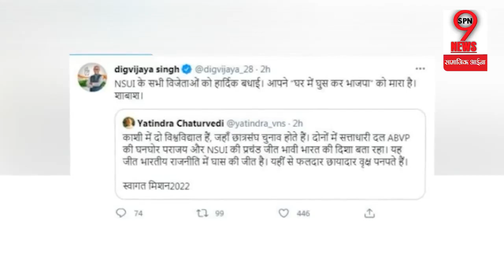बनारस में बड़ा कारनामा, NSUI ने संपूर्णानंद विश्वविद्यालय में ABVP को हराया...!!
कांग्रेस की छात्र संघ इकाई NSUI (नेशनल स्टूडेंट यूनियन ऑफ इंडिया) यह बनारस में बड़ी कामयाबी हाथ लगी है. वहीं भाजपा की छात्र संघ इकाई अखिल भारतीय विद्यार्थी परिषद (ABVP) को काशी विद्यापीठ में चुनाव हारने के बाद यह दूसरा झटका लगा है. एनएसयूआई ने बनारस के संपूर्णानंद विश्वविद्यालय के छात्र संघ चुनाव में चारों पदों पर जीत हासिल की है.